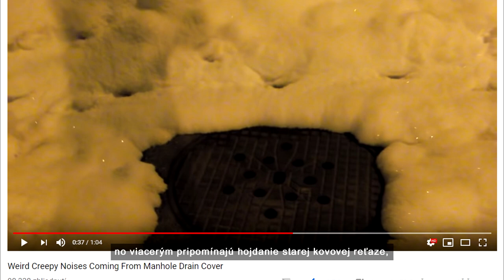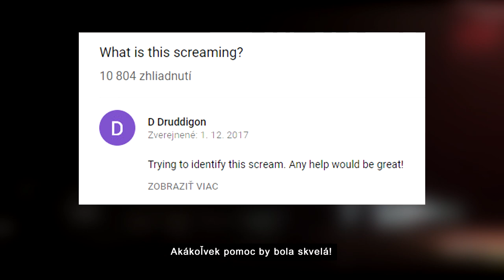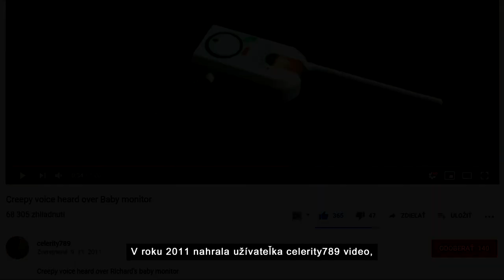Záhadné VÝKRIKY a ZVUKY natočené na videu - TOP5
Pre najlepší zážitok odporúčam pozerať so slúchadlami. 🎧

V dnešnom videu sa pozrieme na niekoľko nevysvetliteľných zvukov, ktoré boli nahrané na videu. Do komentárov píšte vaše teórie!

Hudba od CO.AG Music